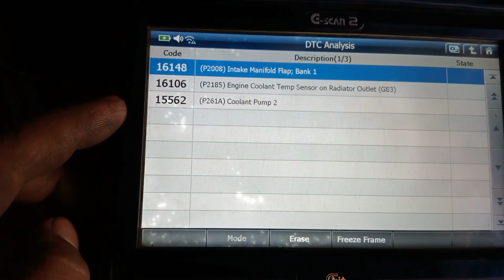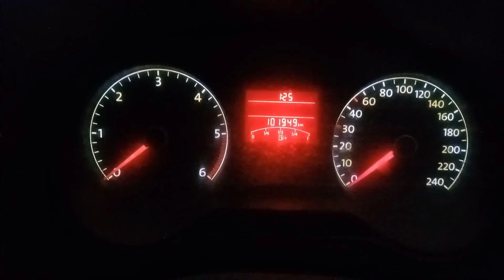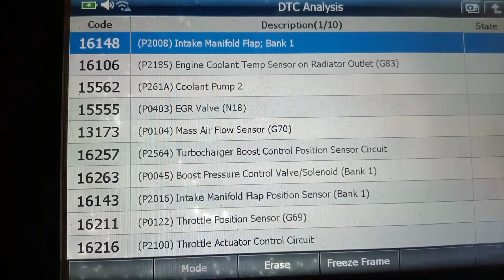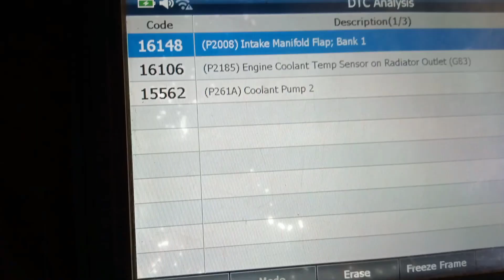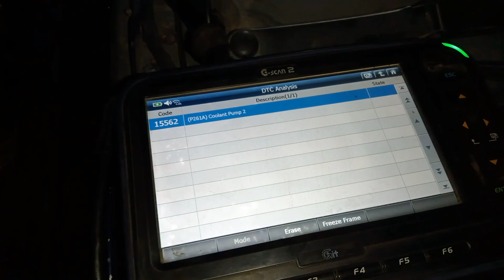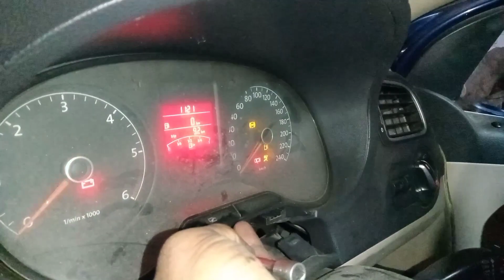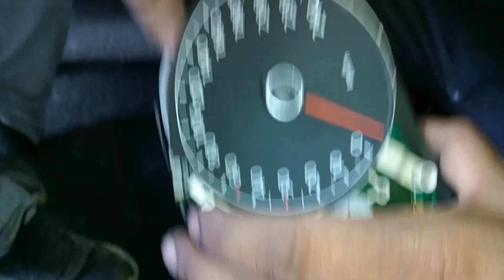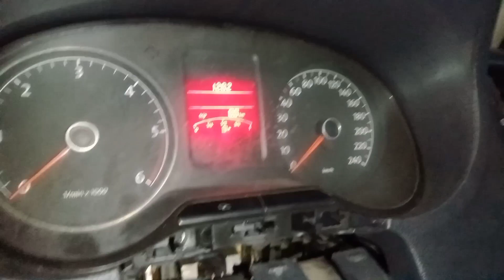VW Polo Missing and Pickup Problem.@shyamsinghcartechnology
Hello Friends 🤗🤗
I am your Shyam Singh, multi-brand car technician at
Mandi, Himachal Pradesh.
Today's welcome in my new video...

You can also contact with me:-